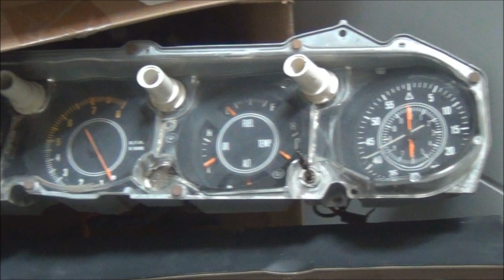Collector car barn/estate find.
Collector cars from an estate. These are the older ones, there are some more later models also. I made this video to help document this amazing collection. These will be up for auction on AUG 12/13 2016. Search Joe R. Pyle for pics of all the cars and more info. I don't work for the auction company, just wanted to share this collection.

i